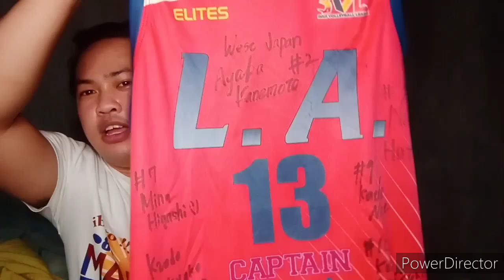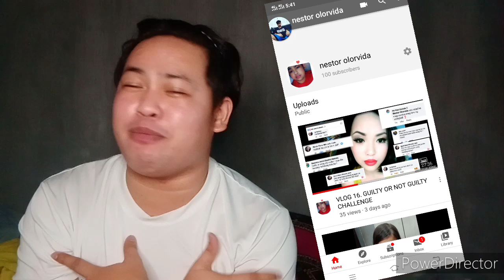VLOG 17. (MY VOLLEYBALL JERSEY'S VLOG)